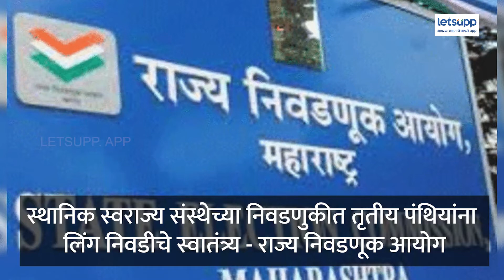Top 10 Headlines l दिवसभरातील महत्त्वपूर्ण घडामोडींचा आढावा| LetsUpp Marathi